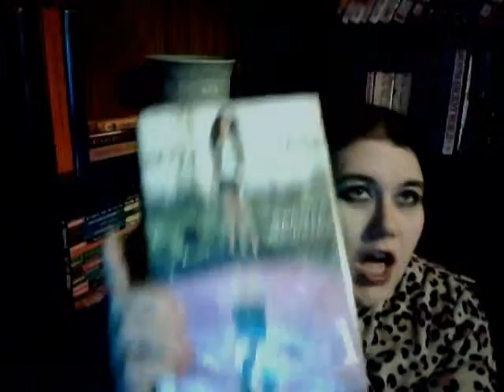Spell Bound by Rachel Hawkins